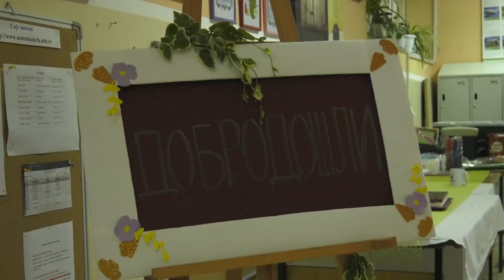Mala matura u školi u Skeli